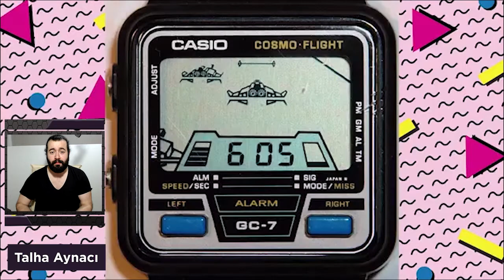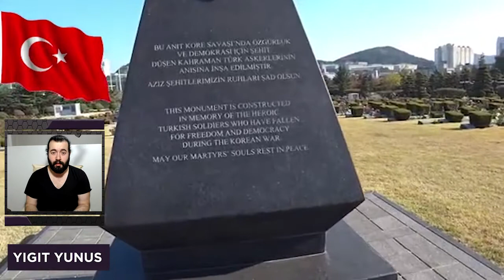KANAL GİBİ KANAL - YOUTUBE'UN DİBİ HAREKETİ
Merhaba sevgili dostlar, Kasım ayında Konsol Üssü'nden Murat Sonmez Youtube'un dibi adında bir proje başlattı. Amacı Youtube'un dibinde az bilinen ama güzel içerik üreten kanalları insanlara duyurmaktı. Murat abinin başlattığı bu güzel hareket için bir destek videosu da ben çekmek istedim. Sizlerden de ricam izleyin ve izletin.